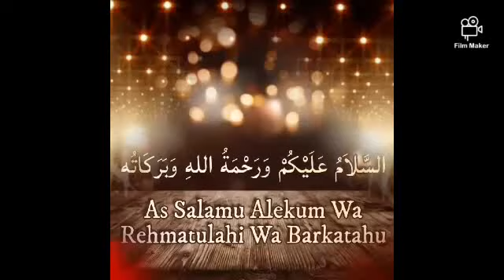The Most Important Gift For You and Your Friends&Family SURAH-E-YASEEN + Translation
Assalam O Alaikum Warahmatullahi Wabaraqatoh

Beautiful And Unique Heart In The World ALLHAMDOLILLAH,... This is very important for Soul's Life and very helpful recite in everyone's human life
Most Benefits Recite
Hove you Like Everyone,... IN SHA ALLAH TALA

Visit our more helpful videos
Link's here...

TakeCare
Stay Happy
ALLAH HAFIZ
FEEAMAANILLAH